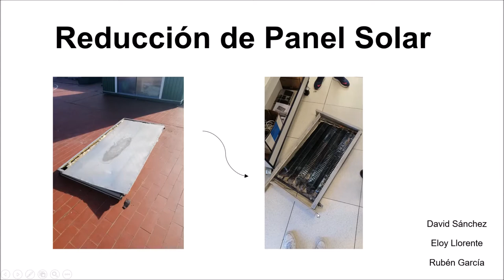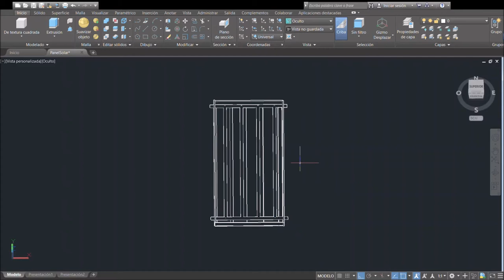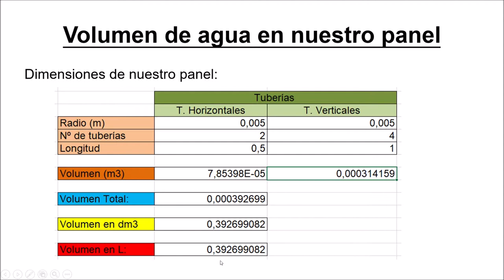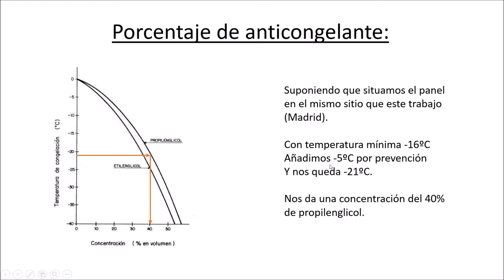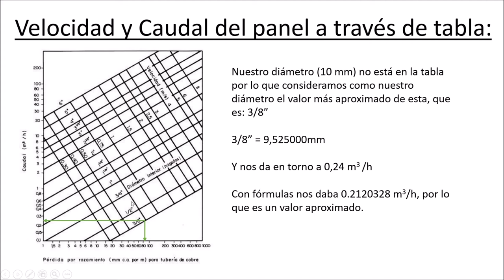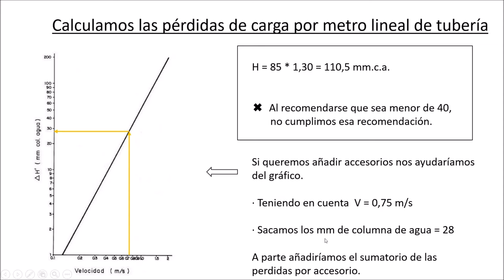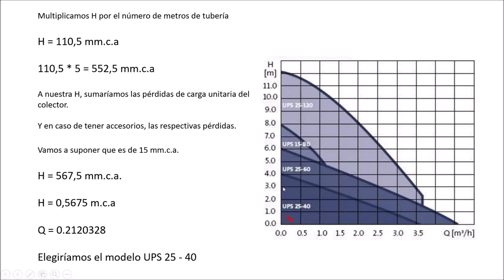Colector solar térmico a escala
En el siguiente vídeo, nuestros estudiantes de 1º curso del Ciclo formativo de grado superior de Eficiencia energética y energía solar térmica de Salesianos Carabanchel, Rubén García, Eloy Llorente y David Sánchez, abordan un interesantísimo proyecto: la reducción de un colector solar térmico o colector solar térmico a escala. Esto es, tomando un captador convencional (2 m largo x 1 m ancho) conseguir otro homotético al anterior, pero de dimensiones menores (1 m largo x 0,5 m ancho). En esta primera parte, nuestros estudiantes caracterizan este colector arrancando su diseño con una herramienta CAD y diseñándolo en formato colector tipo parrilla, con 2 tubos distribuidores en la parte superior e inferior y 4 tubos verticales que los interconectan. A todo ello, habrá que añadir los pertinentes vidrios de protección frontal, absorbedor de irradiancia, aislamiento trasero y marco de aluminio de cierre. Seguidamente nuestros alumnos dimensionan el nuevo colector en términos de volumen de agua, caudal y velocidad de trasiego de fluido caloportador (tanto de manera algebraica como gráfica). A continuación se calcula el porcentaje de anticongelante para nuestra ciudad de Madrid (la ubicación de nuestro centro); el factor de corrección según viscosidad; pérdidas de carga por metro lineal y posible electrocirculador o bomba de impulsión recomendada. En la también primera parte del vídeo práctico, nuestros alumnos desmontan unos de los colectores de prácticas (mediante el uso de una radial), despegando las chapas de los absorbedores y cortándolos a medida. Para seguidamente proceder a ensamblar todas las conducciones (tras varios intentos fallidos por fugas de agua) mediante abocardado, soldado y posterior prueba de estanqueidad. Terminan el trabajo cortando el aluminio de cierre a medida de los bordes. Continuará...